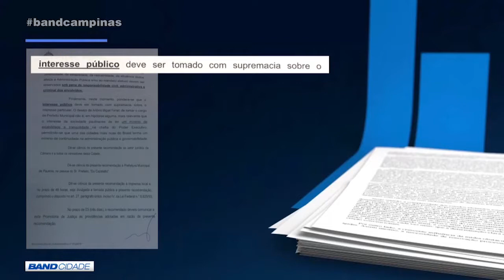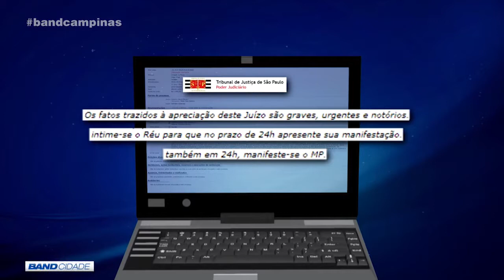Confusão continua em Paulínia: MP recomenda que Du Cazellato seja o prefeito